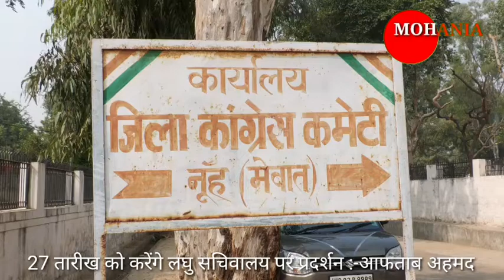जिले के किसानों के खेतों से पानी की निकासी, विशेष गिरदावरी नहीं हुई तो 27 तारीख को करेंगे प्रदर्शन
जिले के किसानों के खेतों से पानी की निकासी, विशेष गिरदावरी नहीं हुई तो 27 तारीख को करेंगे लघु सचिवालय पर प्रदर्शन
:- पानी निकासी और विशेष गिरदावरी के लिए डीसी से 2 दिन पहले कि मुलाक़ात।
:- बरसाती पानी की वजह से हजारों एकड़ फसल हो रही है बर्बाद।